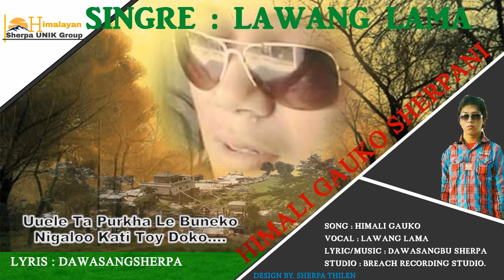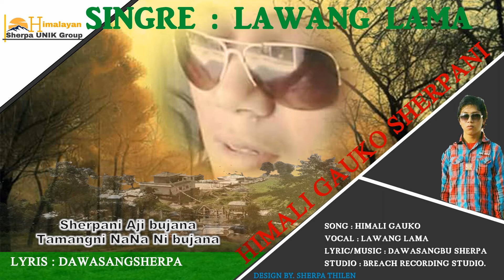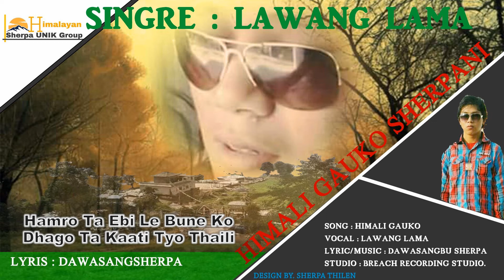New selo song HImali Gauki Sherpani By Lawang Lama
LawangLama TamangSelo Editor = sherpa Thilen